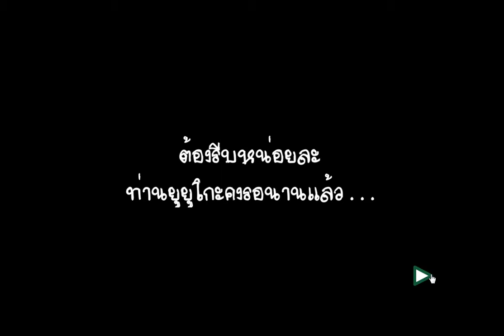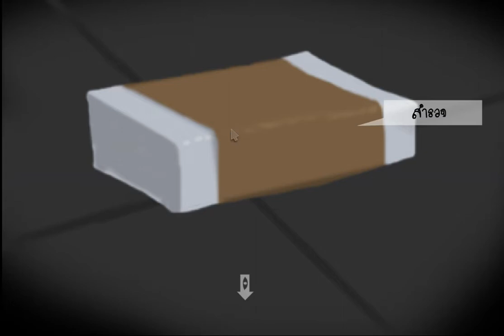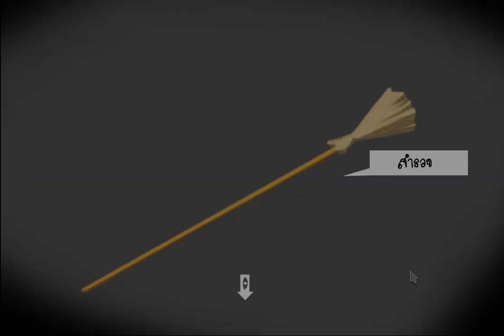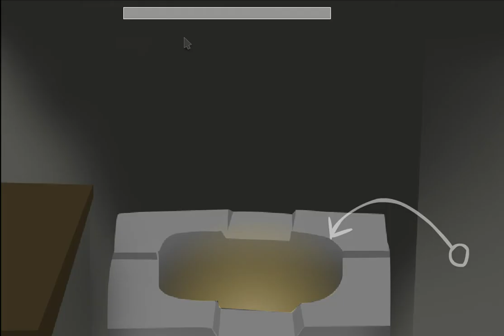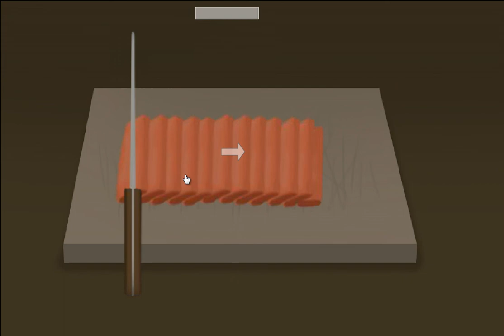『Sound of Yuyuko』(ゆゆこのこえ) หลอนว้อย ยัยผี Blackhole บ้า! by Yeaner (TEST)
โอ้ ไม่ ไม่ ไม่ โอ้ไม่มีเธอ Orz
Mystia ช้านนนนนนนนนนนนน //ฟ้องป้าร่มแปป Orz

สืบเนื่องด้วยพี่กิ๊บ Gibpuri แคสเกมนี้ให้ดู ประกอบกับผมชอบโทโฮ Touhou อยู่แล้วด้วย (6 เดือนกว่า) ผมก็เลยอยากจะแคสกับเขาบ้าง 555+ :D

ลองแคสเฉยๆ นะฮะ คลิปตัวเต็มเดี๋ยวค่อยมา 555+ :D

บอกตรง ตอนผมเล่นอ่ะ ตอนแรกอ่ะ ง่ายๆ ไม่มีไรมาก ชิลๆ 555+ แต่พอถึงตอนทำอาหารนี่แหล่ะ ตกม้าตายเลยทีเดียว (ผมจับเมาส์ไม่ไวพออ่านะ) 555+

ขอเดาจะประสบการณ์ตรง... (มั่ว มั้ง)
1. แฟลชเกมนี้ น่าจะเป็นเหตุการณ์ขำๆ หลังจากเกมโทโฮหลักภาค 8 เป็นต้นไป เพราะดูจากตัวละครแล้ว ตัวที่ใหม่ที่สุดในแฟลชเกมนี้มีแค่ เทวิ Tewi (+อุด้งเกะ ด้วย?) และมิสเทีย ลอเลไล Mystia Lorelei (นกที่ตกเป็นเหยื่อของยูยูโกะในแฟลชเกมนี้อ่านะ) ที่มาจากภาค 8 เท่านั้นเอง
2. จริงๆ แล้วแฟลชเกมนี้เป็นแค่เหตุการณ์ขำๆ สามัญชีวิตปกติของโทโฮเลยนะ เพียงแต่พี่ทริ๊กทำหลอนเกิ๊นก็เท่านั้นแล 555+ เหอะๆ (หลอนซะยิ่งกว่าเป็นตัวโยวมุเองเลยด้วย แถมทำเกมซะอย่างกะมีคดีฆาตกรรมในตำหนักหยกขาวเลยทีเดียว ทำซะแบบว่า มิสเทียจะโดนจับกินจริงๆ เลยแฮะ ว่าไปนั่น =w=) - -
3. มิสเทียช้านนนนนT_T จริงๆ แล้ว ไม่ตายง่ายๆ แบบนี้หรอก :P
4. ฉายา ยัยผี Blackhole น่ะหรอ เพราะว่าเธอมีกระเพาะที่สามารถดูดอาหารเยี่ยงหลุมดำได้ กินเท่าไรก็ไม่พอ
5. มาริสะจะมาที่นี่ทำมะเขือ? //ดีนะที่เรย์มุไม่มาด้วย
ลิงค์เกมนี้

ผู่ช่วยในสไกป์...

ปล. ทุกอย่างใช้ Camtasia 7 ทั้งถ่ายและตัดต่อ และคลิปนี้โคตระลวกเลย พูดผิดตลอด 555+ เลยตั้งชื่อว่า Test ไปก่อน